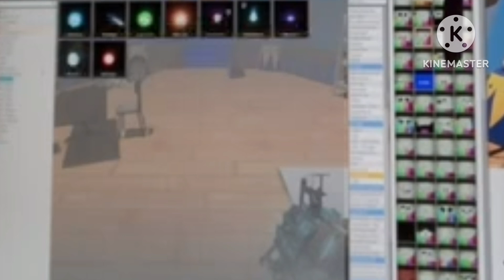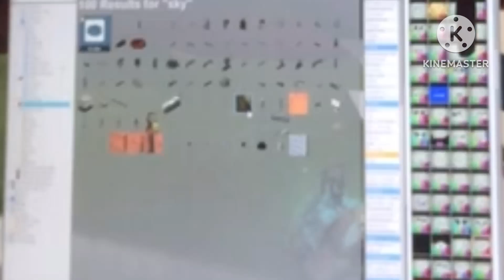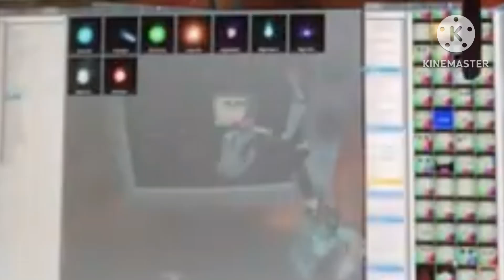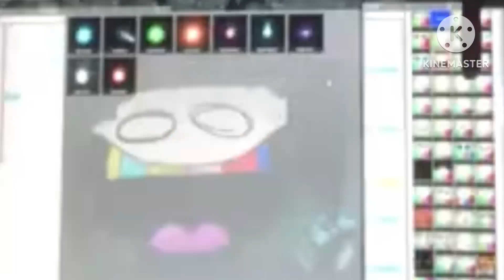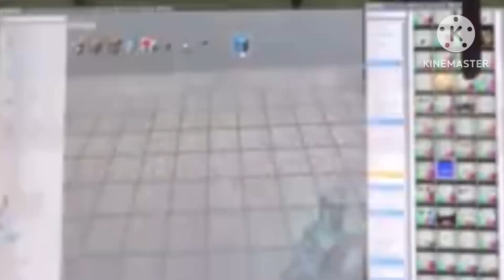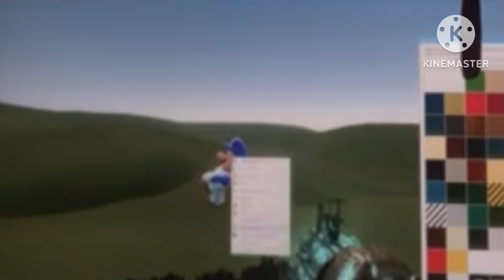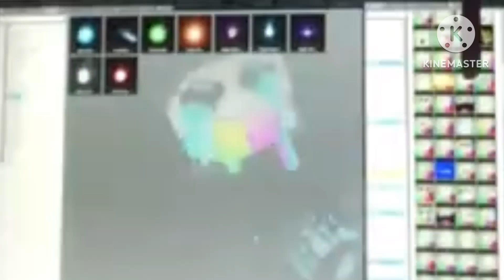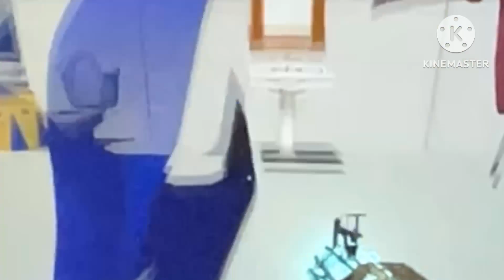Smg4 animation using gmod episode 10 (season 1 finale)